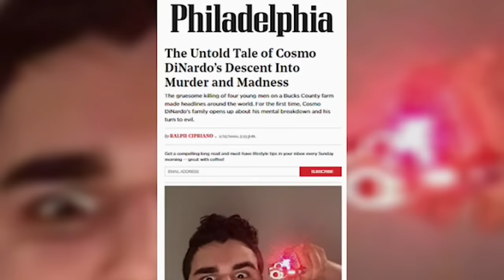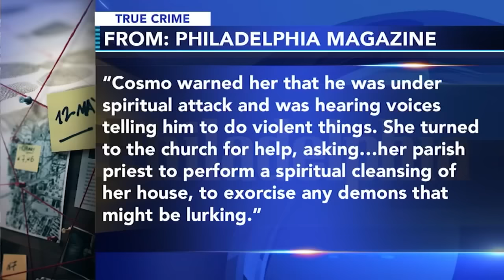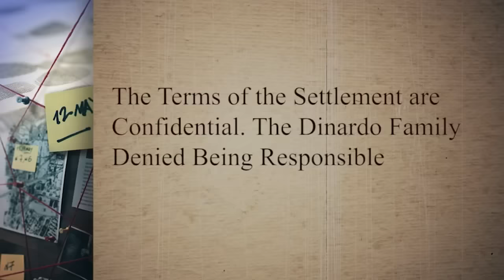6abc True Crime | Horror on the Farm: The Bucks County Boys Part 2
Six years ago this month, the Delaware Valley learned that four young men were missing.

Each had visited the same quiet Solebury Township property. Each had met the same fate.